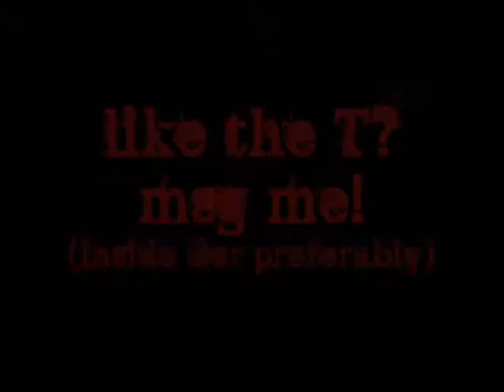Country Harp Rhythms & more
basically I drew & designed (well not too much of that in this one) this shirt for myself...on the other hand it wouldn't be too much of a problem reproducing it...
just doodling around with an A harp (pre-war tuning) meanwhile hope you're not too much bothered ;)